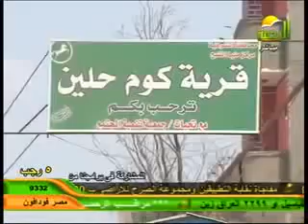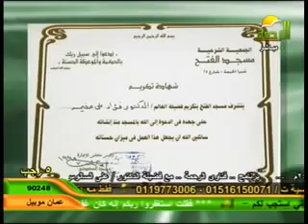الجزء الاول من حياة الدكتور فؤاد مخيمر رحمة الله علية